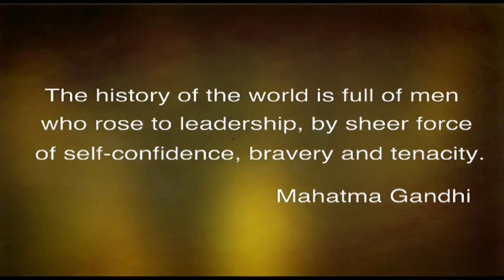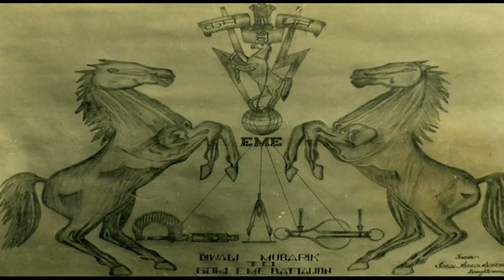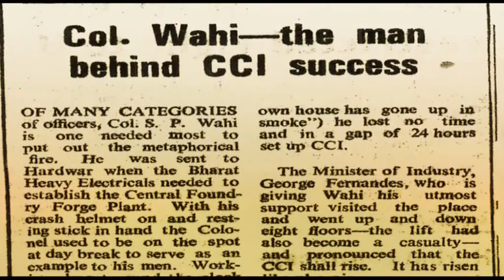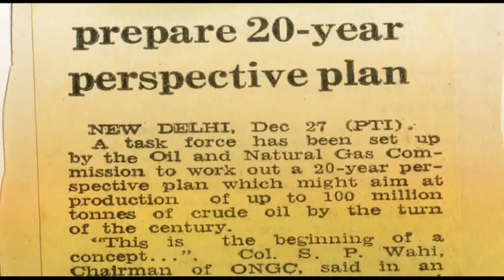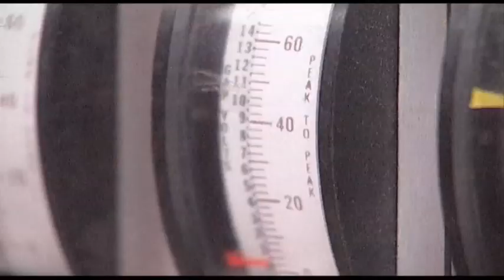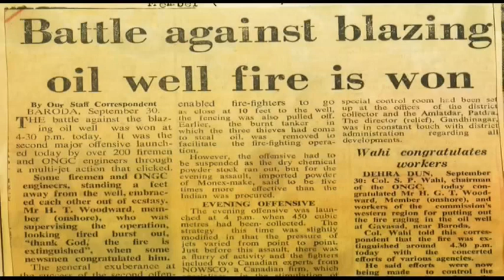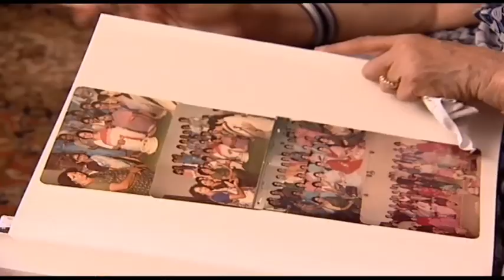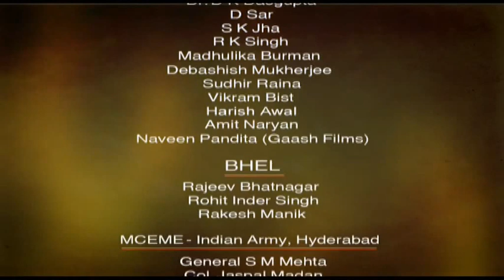Transformational Leadership The Life & Times of Col. S.P. Wahi